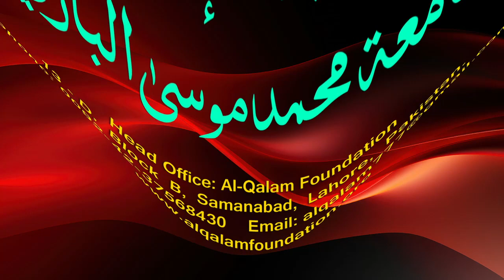Hidayah juz 2 | Dars 16 - page 332 | Maulana Muhammad Zuhair Ruhani Bazi | 14/6/2023 | ہدایہ ثانی